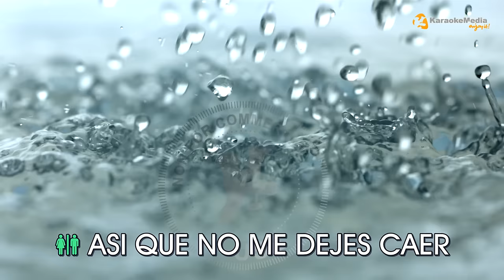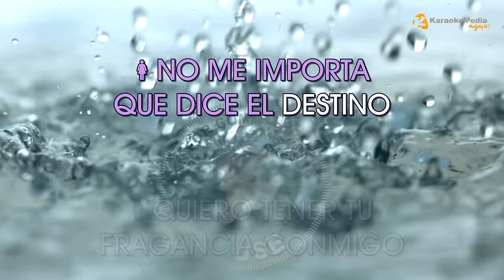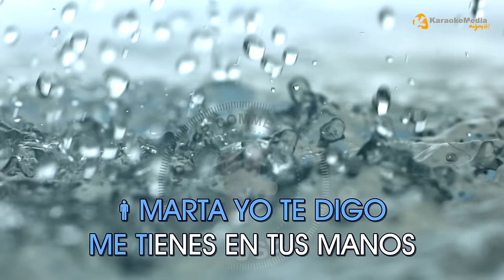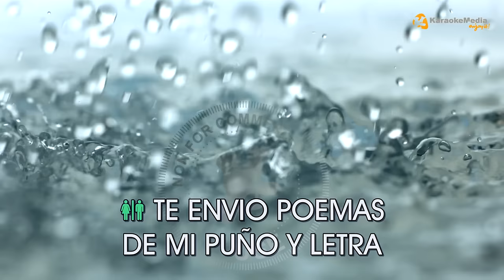Colgando En Tus Manos (duo) - Carlos Baute & Marta Sanchez (KARAOKE)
KARAOKE Colgando En Tus Manos de Carlos Baute & Marta Sánchez INSTRUMENTAL Y LETRA ✅Karaokes 2000 ➡️ karaokes duos hombre y mujer

Letra / Lyrics
COLGANDO EN TUS MANOS - CARLOS BAUTE & MARTA SANCHEZ

H: QUIZA NO FUE COINCIDENCIA ENCONTRARME CONTIGO
H: QUIERO DORMIRME DE NUEVO EN TU PECHO
H: TU SEXTO SENTIDO SUEÑA CONMIGO
H: ESA SONRISA TRAVIESA QUE VIVE CONMIGO
HM: SABES QUE ESTOY COLGANDO EN TUS MANOS
HM: ASI QUE NO ME DEJES CAER
H: TE ENVIO POEMAS DE MI PUÑO Y LETRA
H: TE ENVIO LAS FOTOS CENANDO EN MARBELLA
H: Y ASI ME RECUERDES Y TENGAS PRESENTE
HM: QUE MI CORAZON ESTA COLGANDO EN TUS MANOS
HM: CUIDADO CUIDADO
H: NO PERDERE LA ESPERANZA DE HABLAR CONTIGO
H: QUIERO TENER TU FRAGANCIA CONMIGO
H: Y ASI ASI ME RECUERDES Y TENGAS PRESENTE
HM: CUIDADO CUIDADO
H: MARTA YO TE DIGO ME TIENES EN TUS MANOS
H: LO QUIERO TODO DE TI TUS LABIOS Y TU CARIÑO NO PROHIBIDO
HM: TE ENVIO POEMAS DE MI PUÑO Y LETRA
HM: TE ENVIO CANCIONES DE CUATRO CUARENTA
HM: TE ENVIO LAS FOTOS CENANDO EN MARBELLA
HM: Y CUANDO ESTUVIMOS POR VENEZUELA
HM: Y ASI ME RECUERDES Y TENGAS PRESENTE
HM: CUIDADO CUIDADO
M: TAL VEZ ESTO LO HIZO EL DESTINO
M: Y DESPUES ME DESPIERTEN TUS BESOS
M: SE QUE PRONTO ESTAREMOS UNIDOS
M: SE QUE PRONTO ESTARE EN TU CAMINO
M: TE ENVIO CANCIONES DE CUATRO CUARENTA
M: Y CUANDO ESTUVIMOS POR VENEZUELA
M: NO ME IMPORTA QUE DICE EL DESTINO
M: Y BEBERME DE TI LO PROHIBIDO
M: UMM ASI QUE NO ME DEJES CAER
M: NO IMPORTA QUE DIGA EL DESTINO QUEDATE CONMIGO